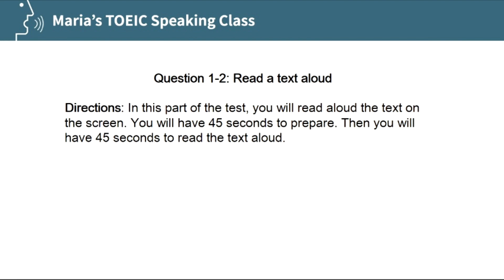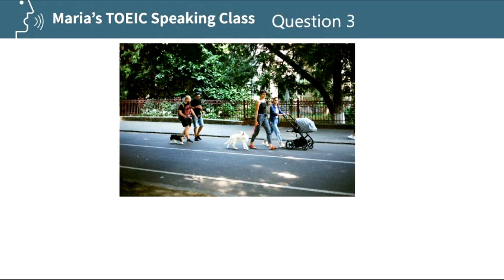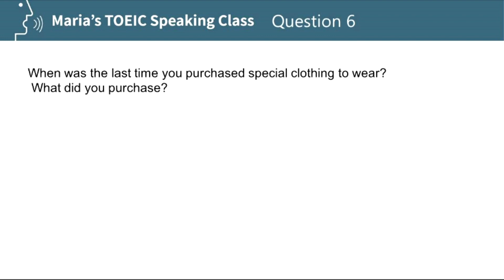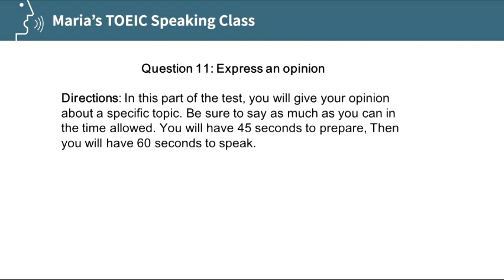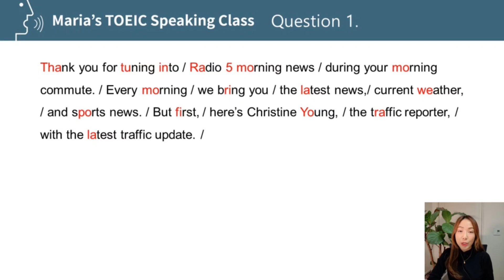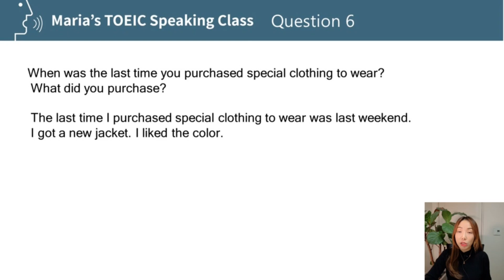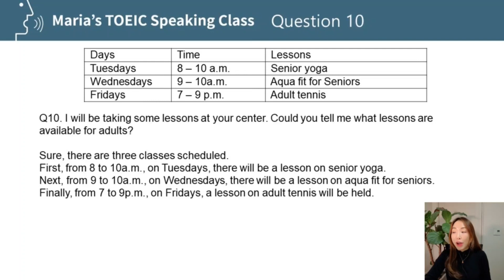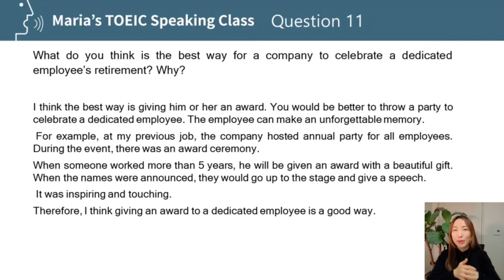토익스피킹 170점 독학으로 완성! 비결은 여기!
기초부터 실전까지 한권에 담은 토익스피킹책 실전서 교보문고에 사러 가기